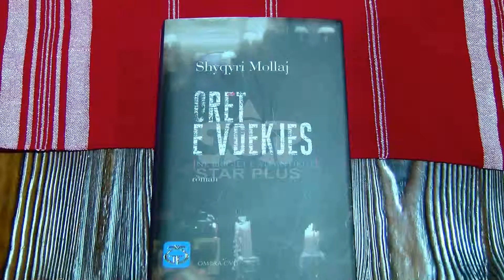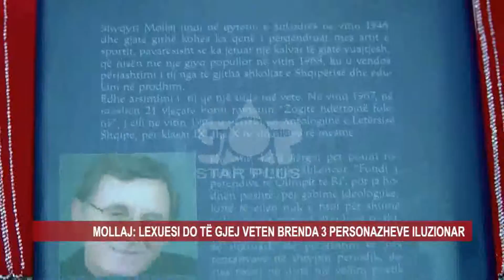PROMOVOHET LIBRI “ORËT E VDEKJES” NGA SHYQYRI MOLLAJ